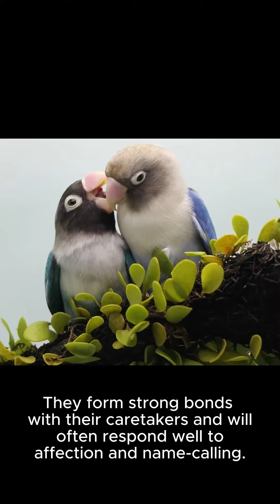African Grey Parrot 6#parrots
Welcome everyone! Today, we will be discussing a topic about these lovely birds that need our attention and care. These birds thrive on social interaction and mental stimulation, which is why they require regular human interaction and engaging toys to prevent boredom.
Firstly, let's talk about the importance of social interaction. Birds, just like humans, thrive on companionship and relationships. They form strong bonds with their caretakers and will often respond well to affection and name-calling. Socializing with other birds can also help to reduce stress and promote mental well-being.
Now, let's move on to mental stimulation. Birds need constant mental activity to keep their minds sharp and entertained. Providing toys that stimulate their curiosity and encourage mental exploration is essential. These toys could include puzzle feeders, perches with toys attached, or even board games designed for birds.
One popular toy for small birds is a mirror, as it adds an element of interest and allows them to reflect their appearance and behavior. For larger birds, you can consider incorporating a puzzle feeder or a hopper with toys inside to challenge their problem-solving skills.
It is important to remember that every bird is different, and their needs may vary. Ensure that you monitor your bird's behavior and adapt your toys accordingly. Regularly grooming your bird and providing a clean, comfortable living environment is also crucial for their overall health and well-being.
In conclusion, birds that require human interaction and engaging toys to prevent boredom are sensitive to their environment and need mental and social stimulation. By providing a caring and stimulating environment, you can ensure that your feathered friend thrives and remains happy and healthy.